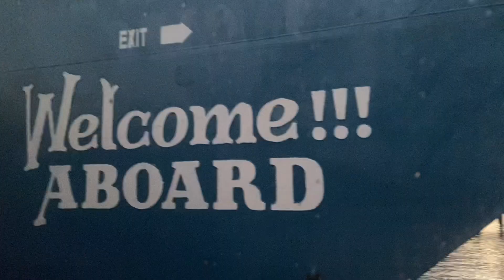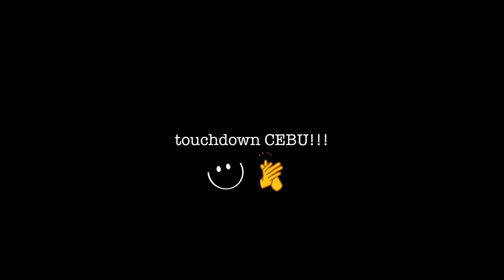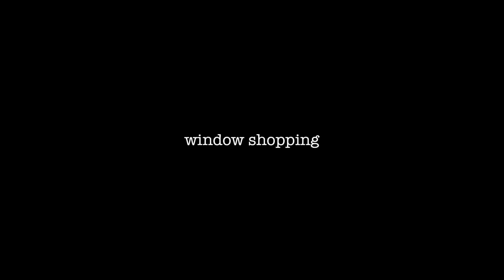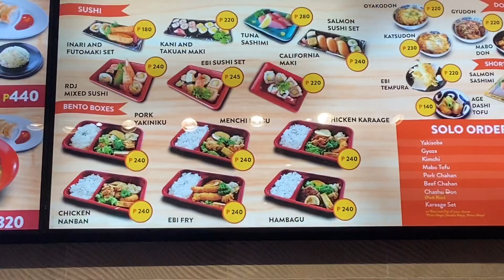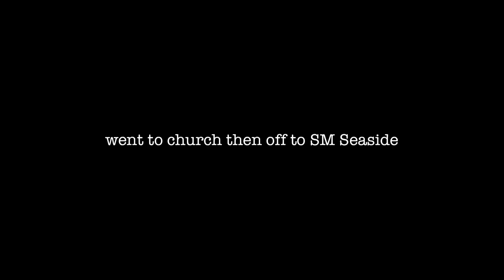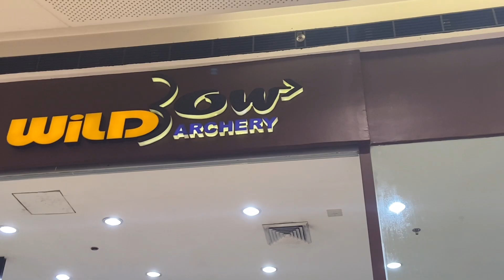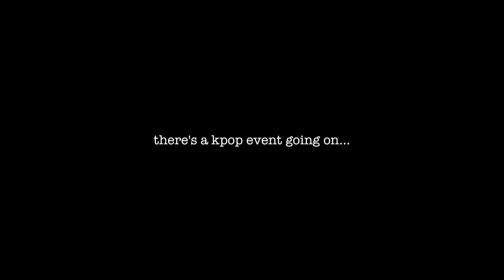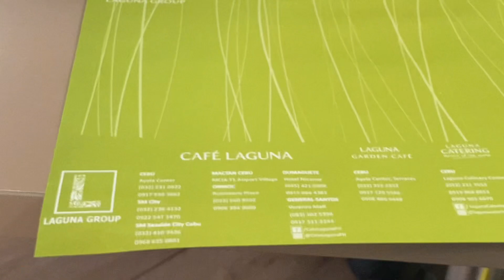Travel Vlog 5 | mini vacation in Cebu City with my family ❤️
Mini vacation with my family, bonding, foodtrip and travelling. ❤️❤️❤️

* Music *

VLLO PREMIUM BGM songs

* Devices *
Iphone 11

Editing app : VLLO PREMIUM & Canva

button to get notifications from my vlogs. Thank you and
Godbless!:)